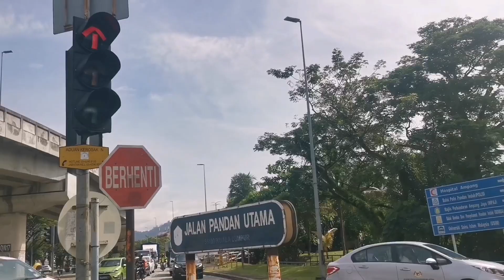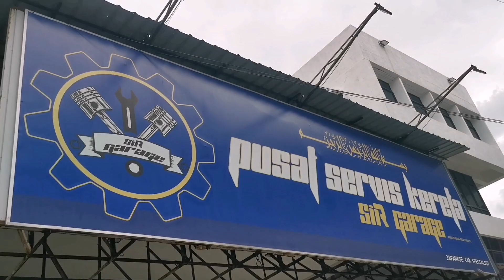SAGA FLX COLT MASUK WAD SIR GARAGE AMPANG